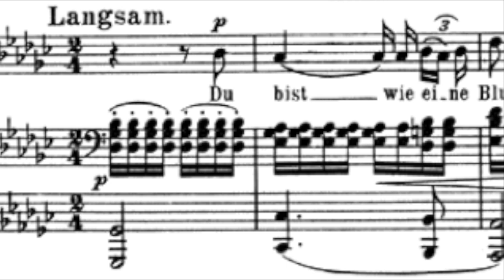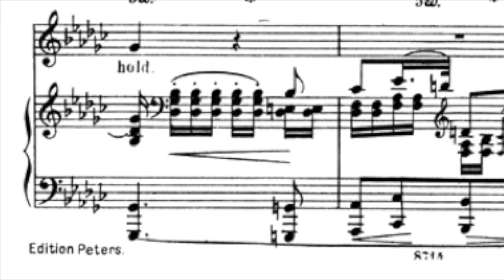R. Schumann - Du bist wie eine Blume (Tu es comme une fleur) ; Dietrich Fischer-Dieskau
VIDÉO CRÉATION
ToutEst Musique

Lien Youtube vers analyse et présentation de l'oeuvre

N'hésitez pas à me suivre sur ma page Facebook

"Du Bist wie eine Blume" extrait des Myrten Opus 25 (1840) sur un poème de Heinrich Heine

Dietrich Fischer-Dieskau (Chant) & Christoph Eschenbach (Piano)
Enregistrement de 1985

TEXTE ALLEMAND
Du bist wie eine Blume
So hold und schön und rein;
Ich schau' dich an, und Wehmut
Schleicht mir ins Herz hinein.

Mir ist, als ob ich die Hände
Aufs Haupt dir legen sollt',
Betend, daß Gott dich erhalte
So rein und schön und hold.

TRADUCTION FRANÇAISE
Tu es comme une fleur
Si charmante, si belle et si pure ;
Je te contemple et la tristesse
Se glisse dans mon cœur.

Je crois que je devrais étendre
Mes mains sur ta tête,
Et prier Dieu qu'il te conserve
Si pure, si belle, si charmante.